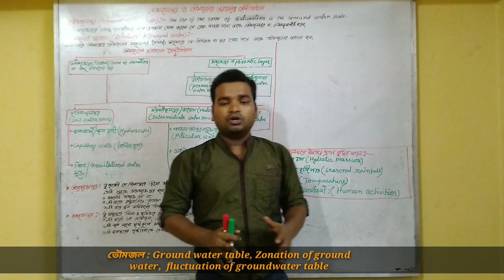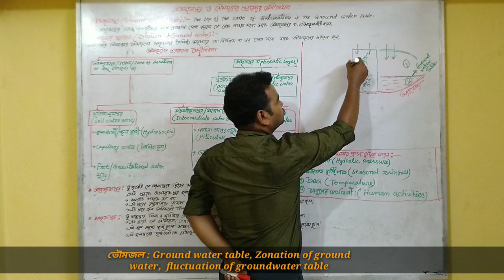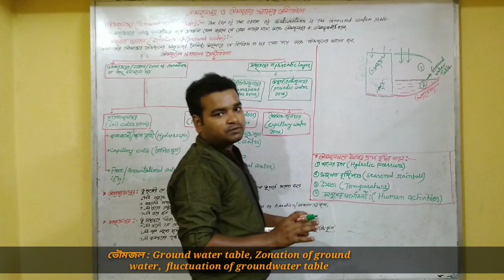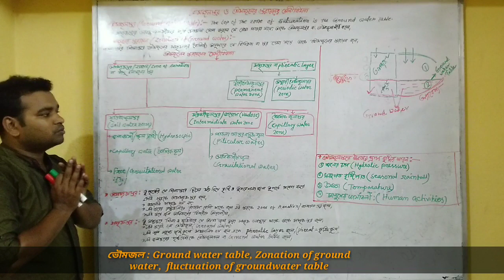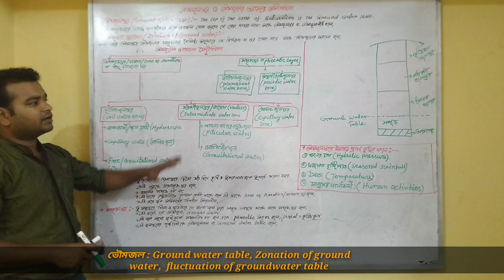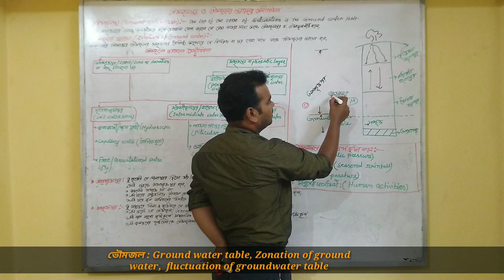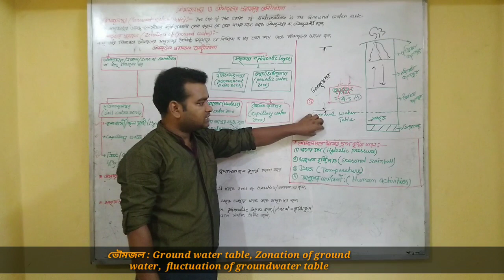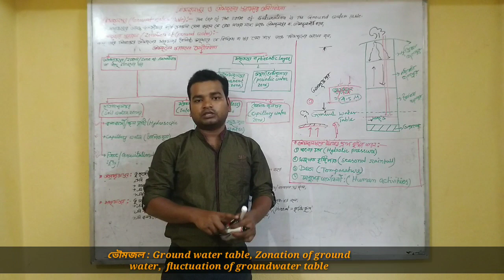Ground water table, zonation of groundwater and fluctuation of groundwater table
Groundwater table, zonation of groundwater and effectuation of ground water table